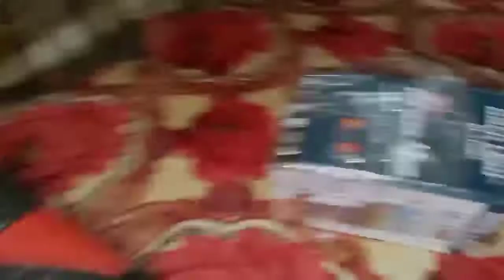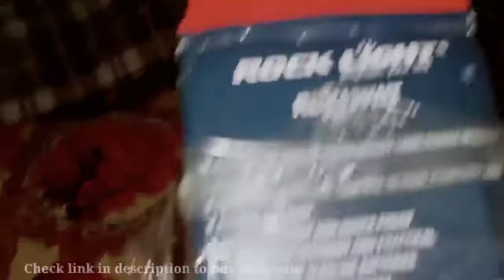Unboxing Torch Light |OT Super 1km power zoom with big dual tube SMD | Flipkart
BUY ON FLIPKART: OT Super 1km Power Zoom with Big dual tube SMD As side light for more brightness torch(Red, Black 20 Cm Rechargeable)
Q5 Laser LED Bulb 💡
Battery type: 2200 mAh Li-ion

Price: 499/

Thank you(HAMBAI)